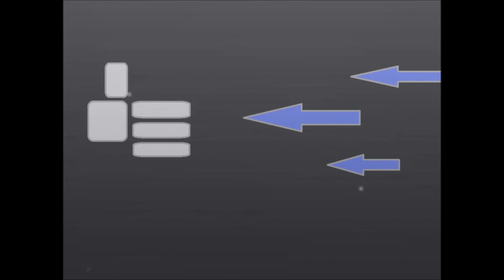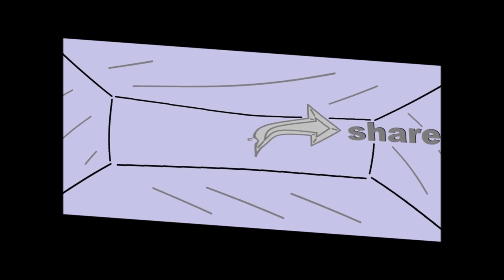machinecore500 plays ROBLOX SCP anomaly breach 2